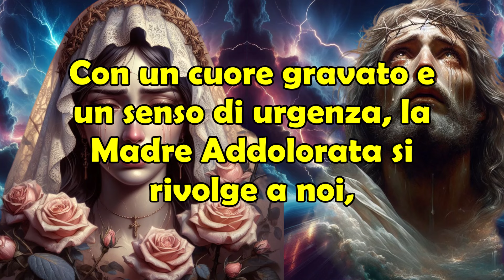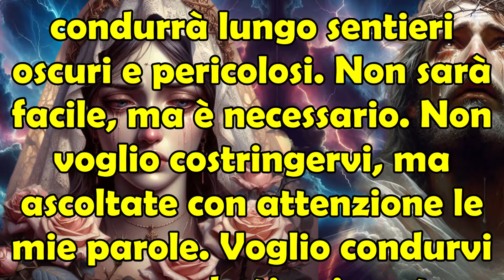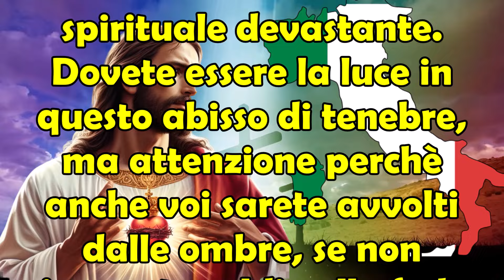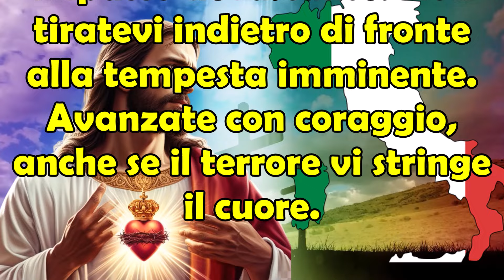Santa Vergine | Evento Atroce si Abbatterà sull'Italia, Portando Pianto e Lamenti